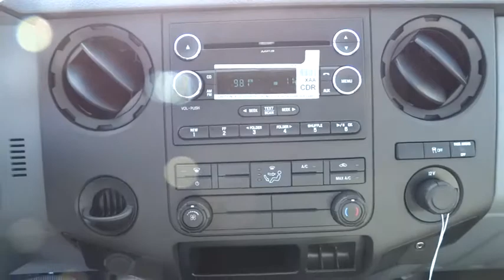2015 Ford Super Duty F-250 SRW Walnut Creek, East Bay, Dublin, Concord, Livermore, CA F13677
2015 Ford Super Duty F-250 SRW
2015 Ford Super Duty F-250 SRW  - Stock#: F13677 - VIN#: 1FT7X2A6XFEC13669